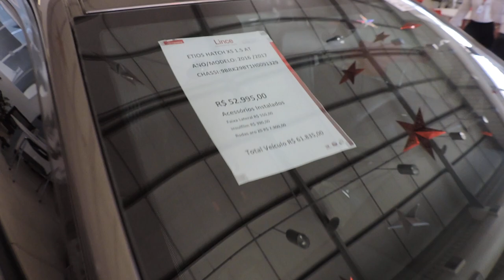Toyota Etios Concept 2017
Quem disse que o Etios não pode ter um apelo mais esportivo ?